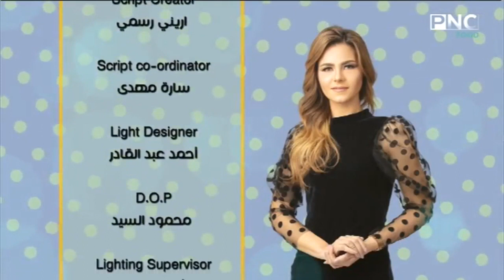سفرة سالي مع سالي فؤاد | طاجن بروكلي ببطاطس - اكسسوارات هنا الحكيم - جمال بشرتك مع سندس محمد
سفرة سالي مع سالي فؤاد، تتضمن الحلقة:
طريقة عمل طاجن بروكلي بالبطاطس
طريقة عمل مشروب صحي لمرضي الضغط
طريقة عمل مشروب البنجر والفراولة
اكسسوارات هاند ميد بالأحجار الكريمة والنحاس مع هنا الحكيم
ماسكات ووصفات طبيعية للبشرة مع سندس محمد خبيرة التجميل
حلقة برنامج سفرة سالي - الثلاثاء 30 يونيو 2020